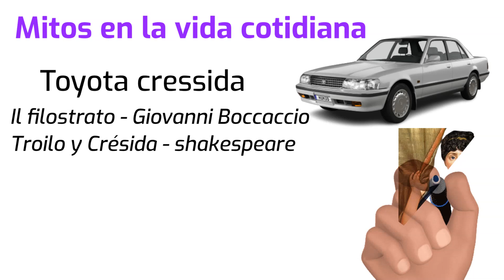Mitología: El legado nuestra historia